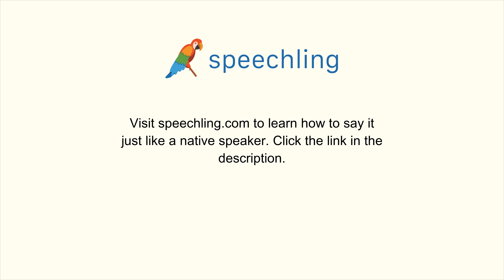How to say "Paper" in Japanese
Male Voice:
紙

Female Voice:
紙

Male Voice Translation:
Paper

Female Voice Translation:
Paper